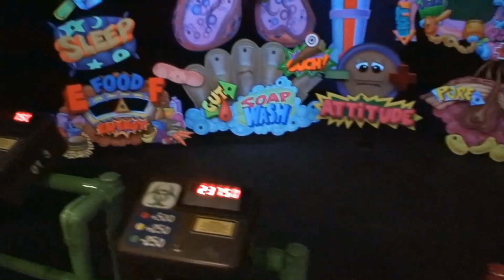2008 07 05 hd nashville science museum movie